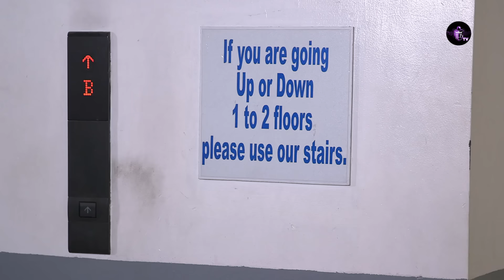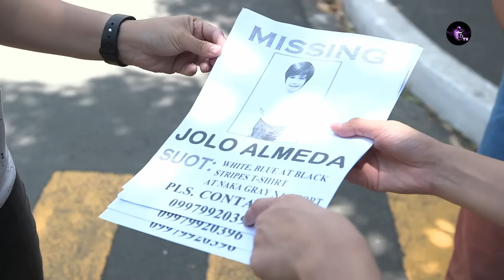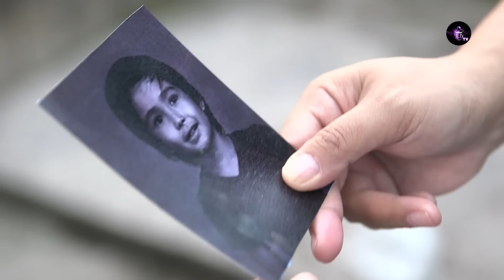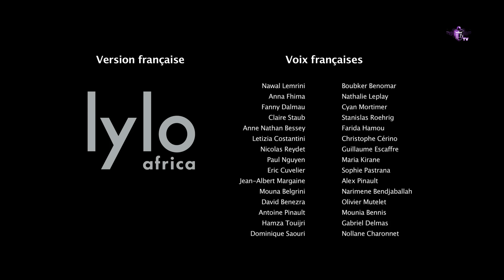LES SOEURS DE SANG Episode 73 en francais